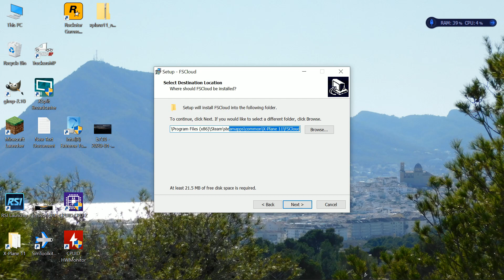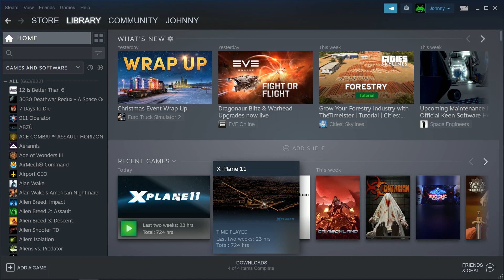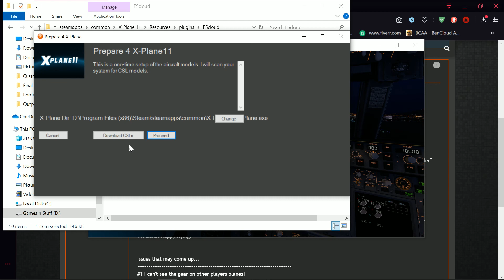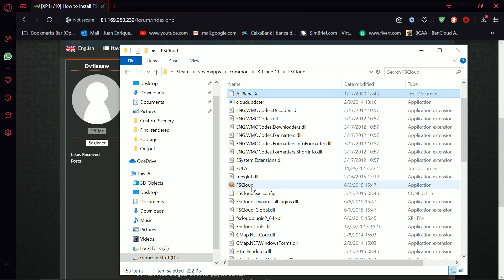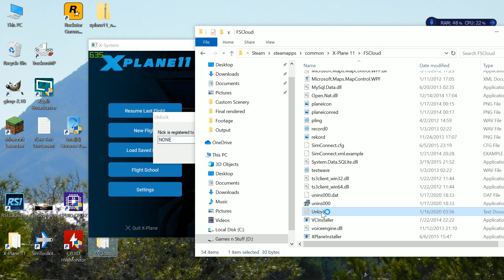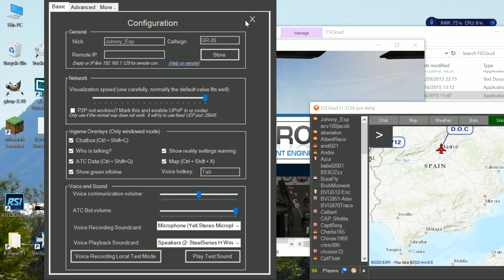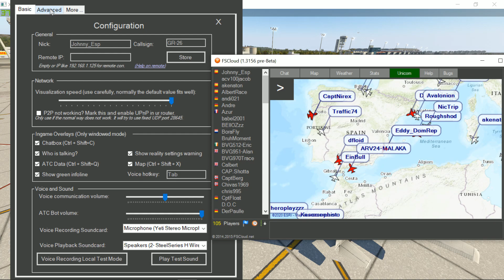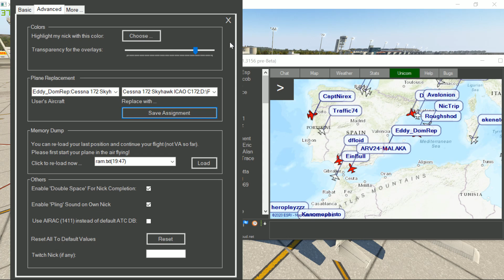Tutorial - Volar con amigos en Xplane11 usando FsCloud (Español)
Sip, aquí un tutorial, explicando como instalar FsCloud, para volar con amigos.
Aquí OTRO LINK que el del video, porque aparentemente yo no iban bien.
ahí hay un botón que dice "XP11 COMPLETE INSTALLATION INCLUDING CSLS"